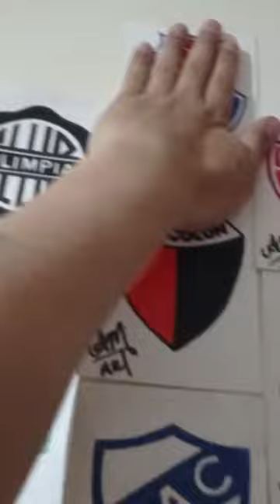Dibujo el escudo de U de Chile 🇨🇱